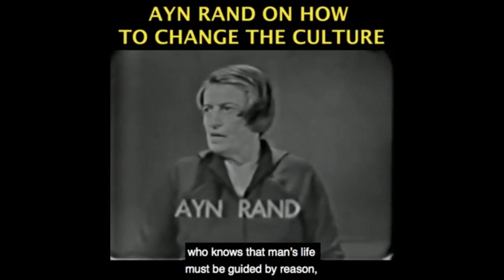Monopolies Do Not Exist in a Capitalist Free Market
This video was created by Christian Jackson.  Taken from Yaron Brook Show: Disgusting Big Tech Antitrust Hearings Streamed on July 30, 2020